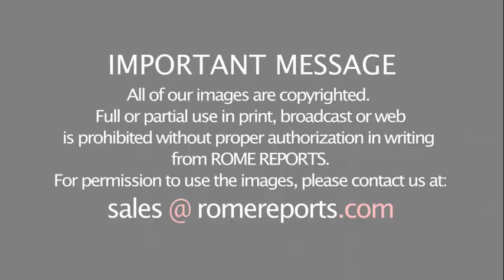Raphael's “Sibyls” fresco restored in heart of Rome